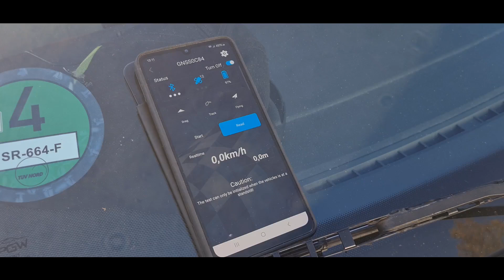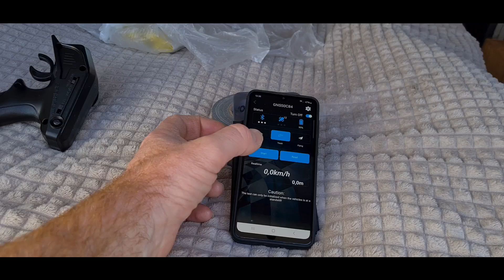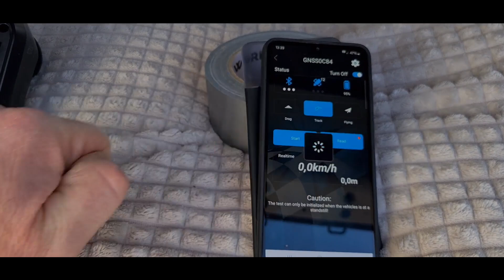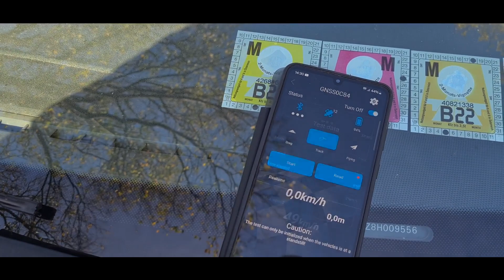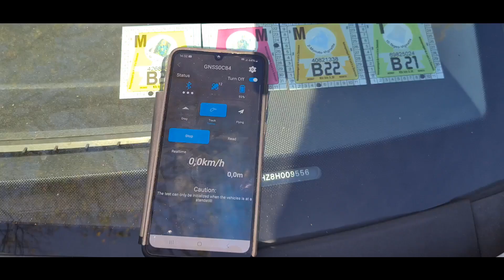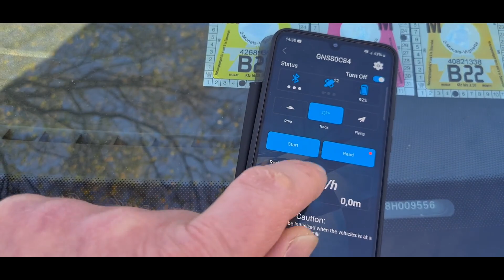SPEEDTEST Arrma Typhon 3S BLX | arrma grom Typhon | Mojave &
Testritjes gemaakt met de ARRMA TYPHON GROM
ARRMA MOJAVE GROM en de ARRMA TYPHON 3S BLX

De eerste twee auto's zijn kleinere uitvoeringen van de 1/8 schaal Typhon en Mojave. Na aanschaf van de SkyRC GSM-020 GNSS logger & speed meter kan ik dan nu zelf de snelheid meten van 1 van de voertuigen, af te lezen op een bijbehorende app.

0:08 Intro
0:36 ARRMA TYPHON GROM Mega 1/18
0:51 Speedtest / Speedrun ARRMA TYPHON GROM Mega 1/18
1:29 result / resultaat Speedtest typhon grom

1:35 MOJAVE GROM Speedtest / Speedrun
2:03 result / resultaat Speedtest mojave grom

2:15 ARRMA TYPHON 3S BLX

2:27 Speedtest ARRMA TYPHON 3S BLX
2:43  - 50% throttle capacity
3:24   result / resultaat - 50%

3:40  - 75% throttle capacity
4:32   result / resultaat - 75%

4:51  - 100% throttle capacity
6:20  result / resultaat - 100%